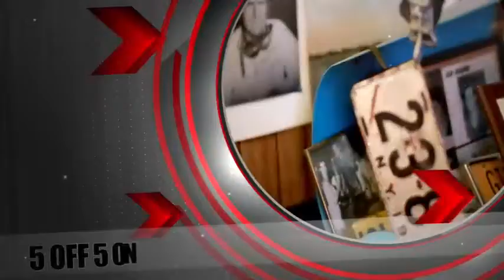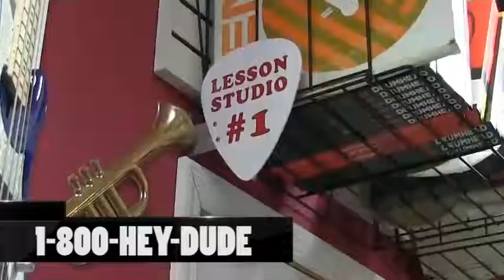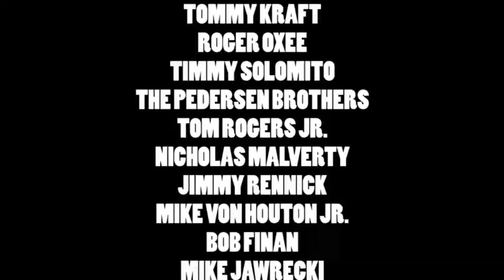5 Off 5 On 1/2/17